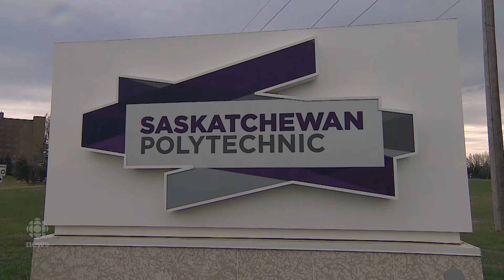Saskatchewan Polytechnic investigating allegations of faculty providing exams to students